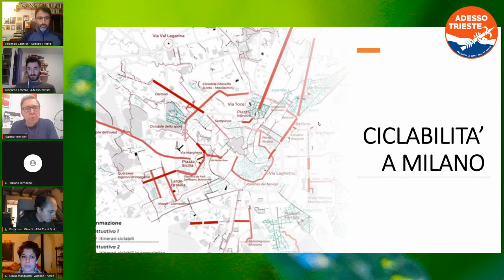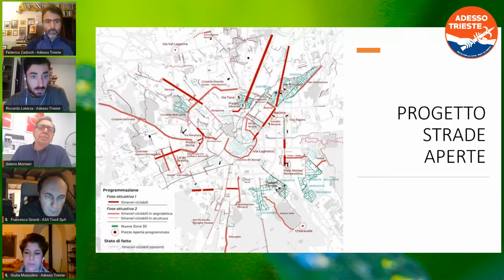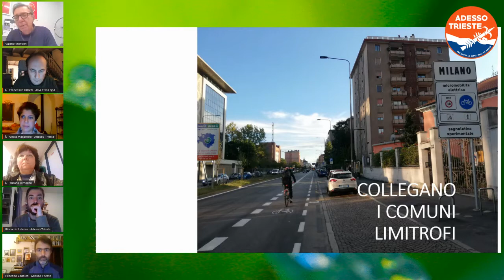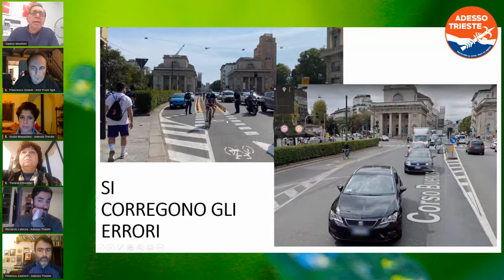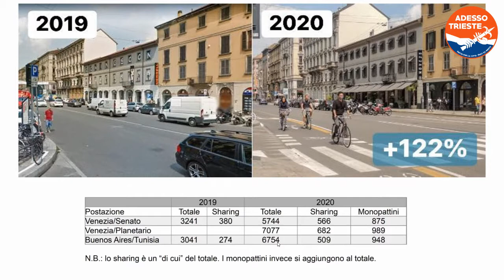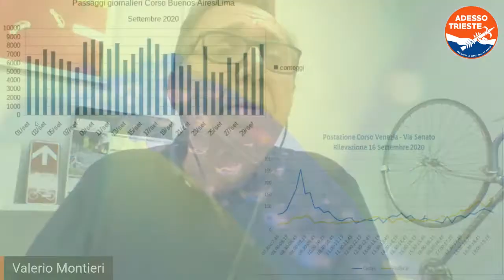Adesso Trieste | Lancio assemblea ecologia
L’obiettivo dell’Assemblea Ecologia sarà quello di costruire in modo partecipato una proposta programmatica che guardi verso e oltre il 2021.

00:04:25 Riccardo Laterza presenta Adesso Trieste
00:08:37 Giulia Massolino illustra le tappe del percorso che verrà fatto assieme alle cittadine e ai cittadini che vorranno partecipare
00:13:40 Federico Zadnich introduce gli ospiti
00:18:30 L’architetto Valerio Montieri racconta la sorprendente trasformazione della mobilità a Milano nel post-covid grazie alla realizzazione di pedonalizzazioni e corsie ciclabili
00:44:40 Tiziana Cimolino illustra le esperienze degli orti urbani e delle opportunità di riqualificazione degli spazi verdi
01:06:20 Francesco Giraldi, direttore dell’azienda municipalizzata ASA Tivoli spiega come grazie alla raccolta porta a porta spinta è stato raggiunto l'80% di raccolta differenziata nel comune laziale
01:18:45 Domande del pubblico

Fino a oggi l’Amministrazione comunale ha reagito alla crisi climatica sminuendo o nascondendo i problemi e ritardando così le scelte urgenti che dovrebbero essere prese anche a livello locale. Per Adesso Trieste è arrivato il momento di rendere compatibile la vita della città con l’ambiente come occasione per migliorare il benessere delle persone.
Prossimi appuntamenti dell’assemblea tematica ecologia - dedicati agli aderenti AT - 5 e 16 dicembre.